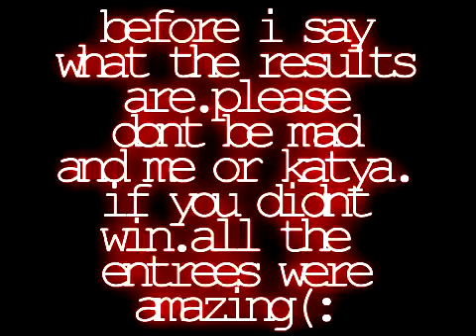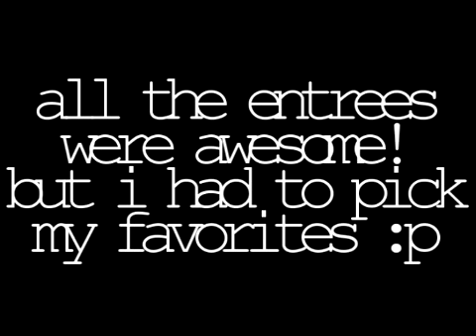CONTEST RESULTS! :D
hey guys! these are the contest results(:
if you didnt win dont be sad,or mad.. you'll have more chances in my next contest :] and winners congrats!
so... winners you will get your prizes soon. so im gonna be doing a collab with DemiiSeelena for the first place. :o
CONGRATULATIONS TO THE WINNERS(:
-hannx3